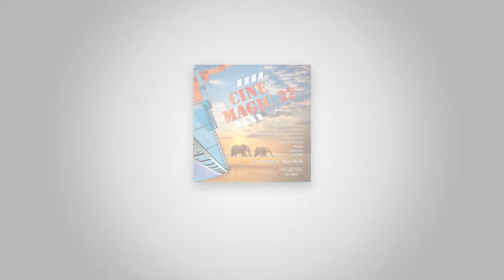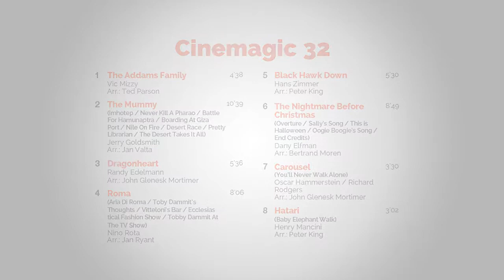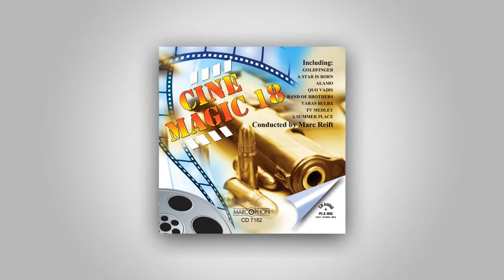Marc Reift - The Mummy (Jerry Goldsmith, Arr.: Jan Valta)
The Mummy (Jerry Goldsmith, Arr.: Jan Valta)

This music is published by Editions Marc Reift